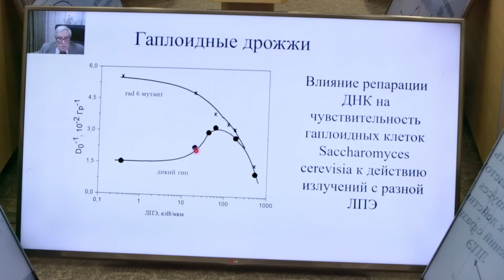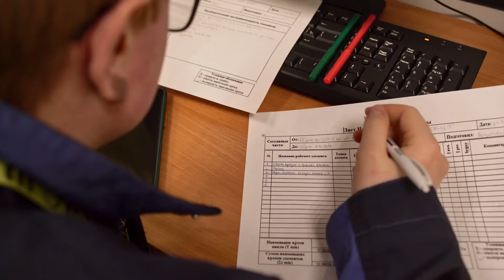Сороковочка 10 апреля 2024 г.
00:00 Программа "Сороковочка"

01:00 На заводе разделения изотопов Сибирского химического комбината полным ходом идет  модернизация производства. В этой работе принимают участие специалисты отдела по выводу из эксплуатации ядерно и радиационно опасных объектов  СХК. Сейчас проводятся трудоемкие подготовительные мероприятия, и здесь сотрудникам на помощь приходит современная техника, которую приобрели при поддержке госкорпорации Росатом и топливной компании ТВЭЛ.

03:14 Делегация российской академии наук побывала на Сибирском химическом комбинате. Академики, члены-корреспонденты РАН, радиологи посетили учебно-тренировочный и информационный центр СХК, площадку ОДЭК, встретились с научным руководителем проекта «Прорыв» Евгением Адамовым и обсудили вопросы развития двухкомпонентной ядерной энергетики.

05:46 Региональный этап чемпионата по профмастерству «Профессионалы» прошел в Томской области.  Одной из площадок конкурсных испытаний стал Сибирский химический комбинат. В учебно-тренировочном информационном центре студенты техникумов и колледжей проявляли свои навыки в компетенции «Бережливое производство».

08:35 Уникальный объект будет построен и введен в эксплуатацию точно в срок. Об этом заявил директор первого в мире реактора на быстрых нейтронах БРЕСТ-ОД-300 Иван Бабич. Он был назначен на должность в феврале. Иван Бабич приехал в Северск из Соснового Бора – около 30 лет трудился на Ленинградской АЭС. А теперь покоряет новые вершины атомной энергетики на Сибирском химическом комбинате.